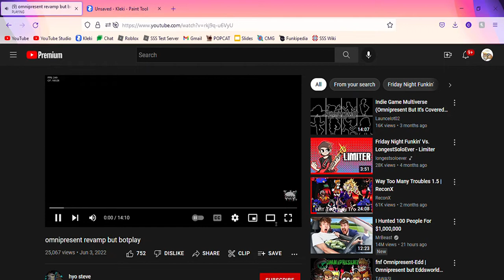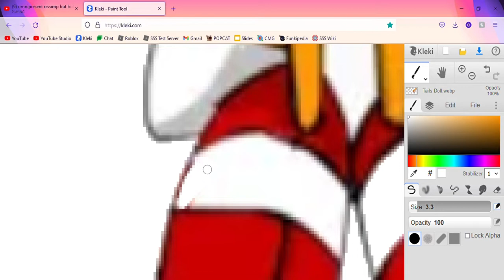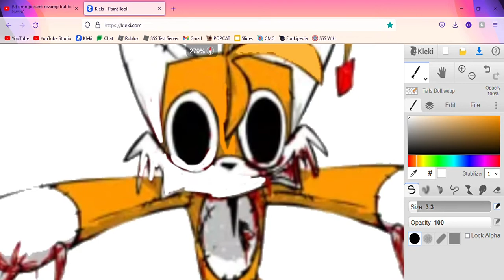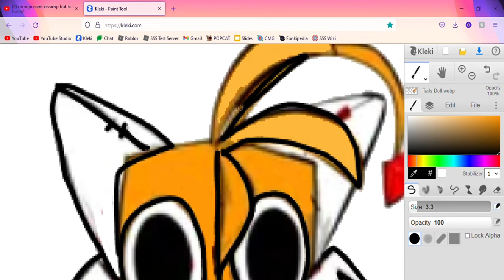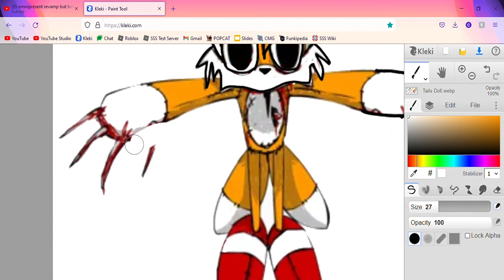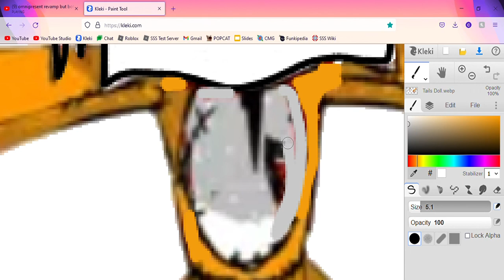Making Soulless Tails Doll Normal (Somewhat)